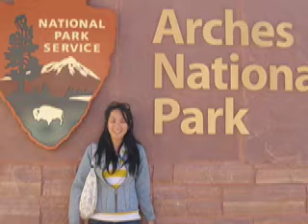YellowStone National Park I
Yellow stone national park, 2007.
Part 1